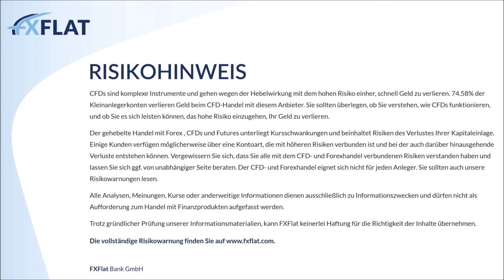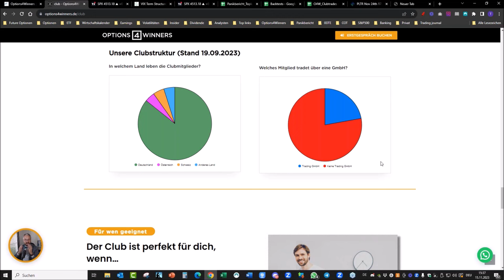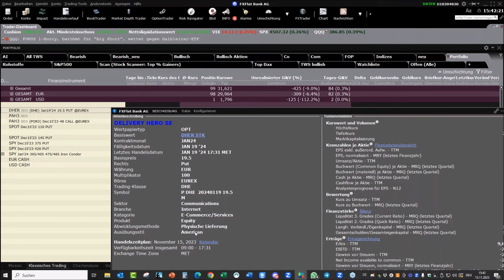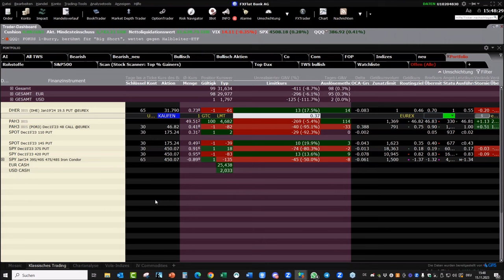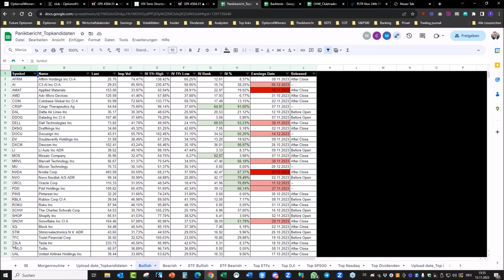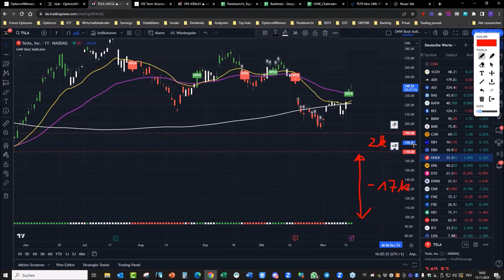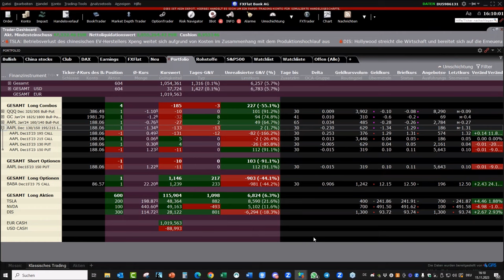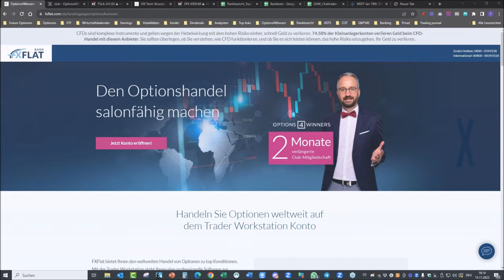Options4Winners - Regelmäßiges Einkommen mit Optionen erzielen 15.11.2023